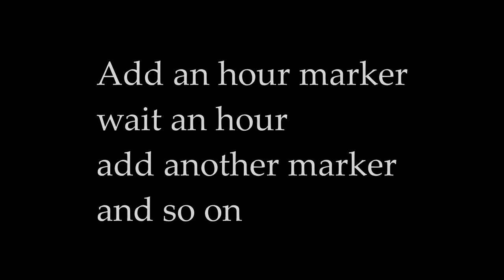Sundial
Make a working sundial in Fallout 4, in only a few easy steps. See how in one short minute.